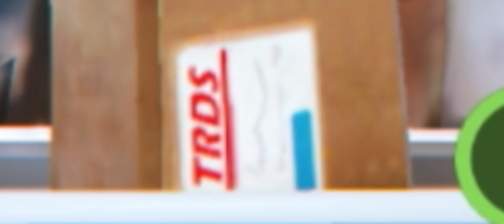I BROKE THE GAME ~ Totally Reliable Delivery Service TRDS